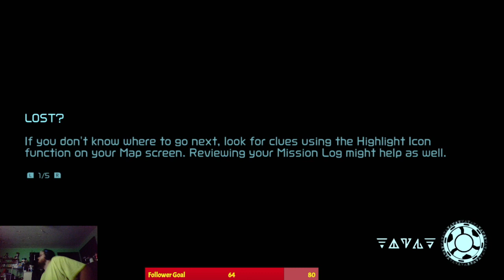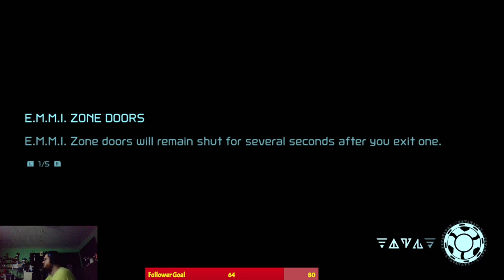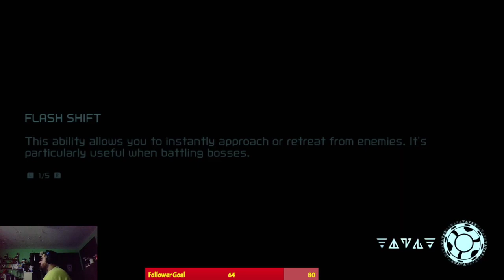METROID DREAD PART 4 (RAGE INDUCING AREAS)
This is one of the hardest Metroid games I have ever played. I keep dying everywhere I go -- Watch live